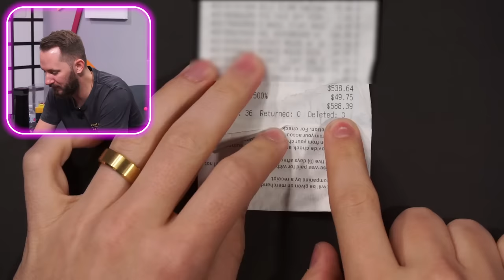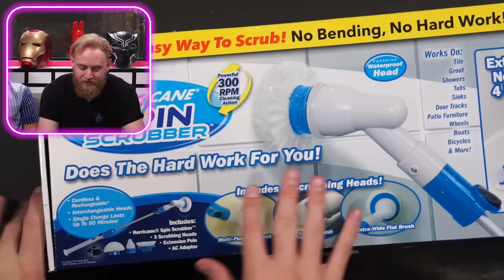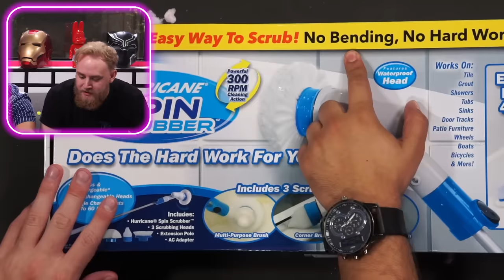I Spent $600 At A Sketchy Discount Store!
Today on DOPE or NOPE we went on a shopping haul and bought $600's worth of toys, gadgets, and more from a sketchy discount store we found! This idea was a 'LIKE to BUY' from a previous video and you guys SMASHED the like goal!

Vote On Upcoming Videos! Vote Now!

Found a product you'd like us to review? Post it on our subreddit!